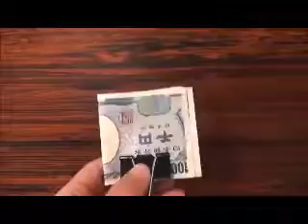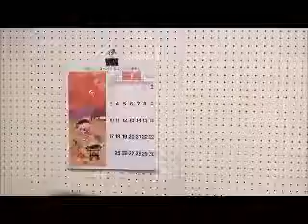DICAS UTEIS PARA FACILITAR SUA VIDA